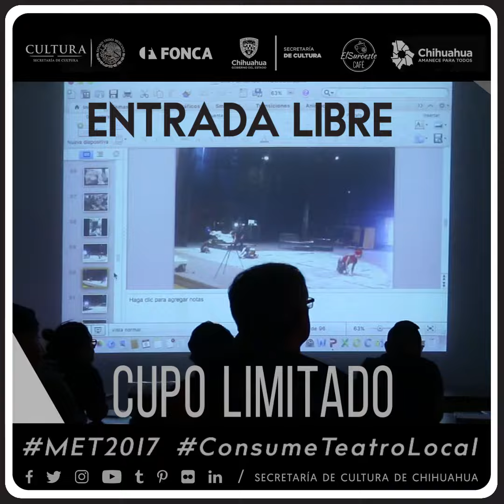MET 2017 TALLERES FACEBOOK